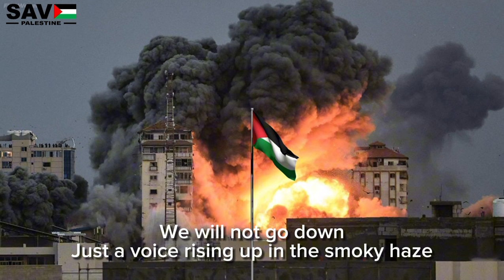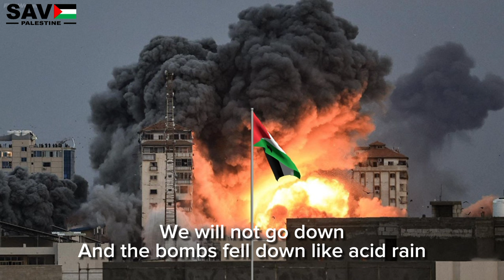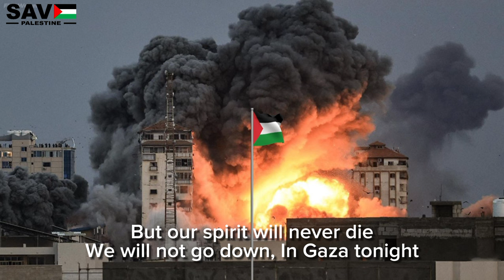We Will Not Go Down (Gaza To Night) piano instrumental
We Will Not Go Down (Gaza To Night) - Mickael Heart

Lirik:

A blinding flash of white light
Lit up the sky over Gaza tonight
People running for cover
Not knowing whether theyÂ're dead or alive

They came with their tanks and their planes
With ravaging fiery flames
And nothing remains
Just a voice rising up in the smoky haze

We will not go down
In the night, without a fight
You can burn up our mosques and our homes and our schools
But our spirit will never die
In Gaza tonight

Women and children alike
Murdered and massacred night after night
While the so-called leaders of countries afar
Debated on whoÂ's wrong or right

But their powerless words were in vain
And the bombs fell down like acid rain
But through the tears and the blood and the pain
You can still hear that voice through the smoky haze

In Gaza tonight

In Gaza tonight